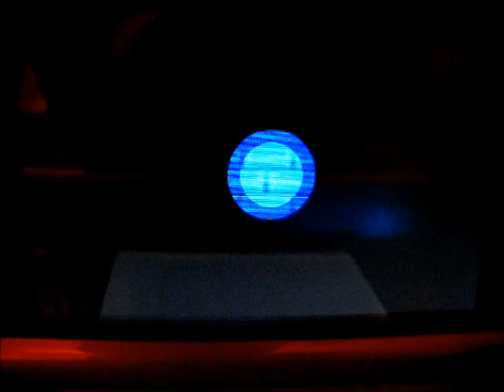Let's Play Animal Crossing New Leaf: FINALE | Pt 1